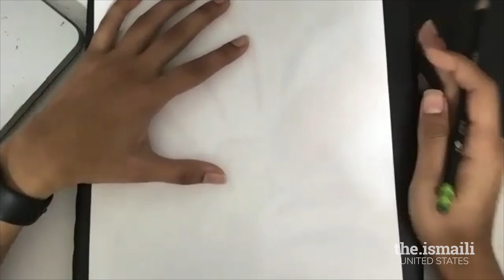VRM's Art Class Recap - International Day of Democracy